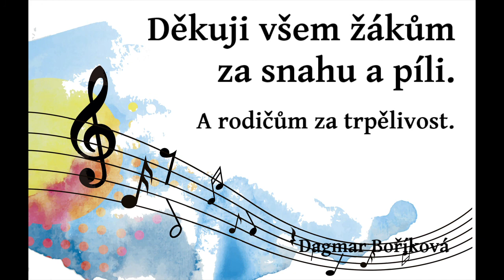Třídní koncert žáků D. Boříkové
Třídní koncert žáků flétnové třídy D. Boříkové (ZUŠ Benešov)